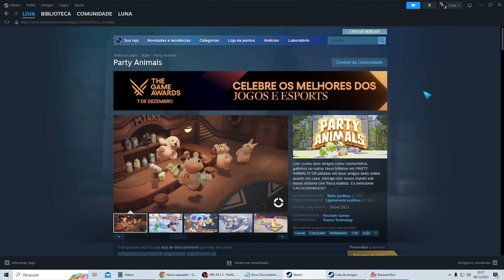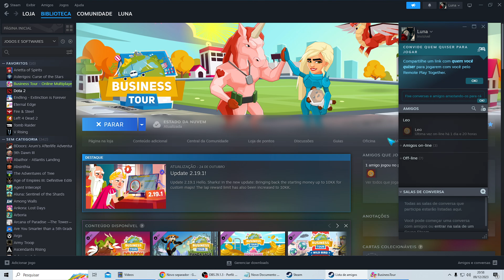Como Jogar Party Animals Online Com Amigo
Se você tiver mais alguma dúvida sobre Como Jogar Party Animals Online Com Amigo esse vídeo é pra você.